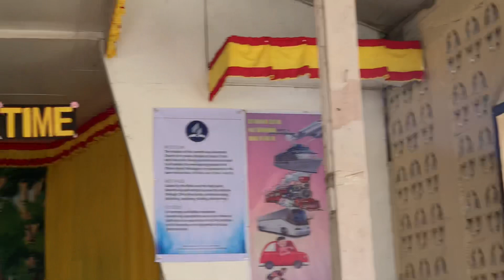FIRST TIME NAMIN MAGSAMA2X MAG-SIMBA HAPPY SABBATH EVERYONE ♥️♥️ ♥️